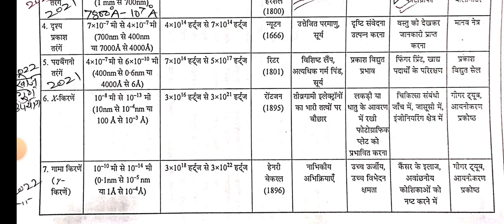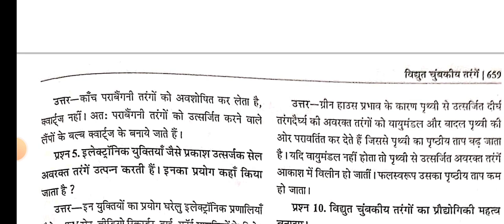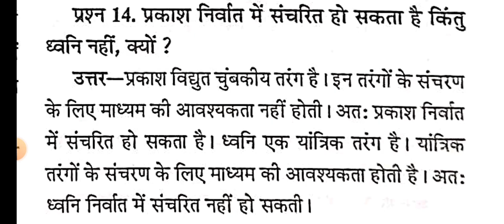12th Board l Unit-05 से पूछे जाने वाले महत्वपूर्ण प्रश्न l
12th Board l Unit-05 से पूछे जाने वाले महत्वपूर्ण प्रश्न l